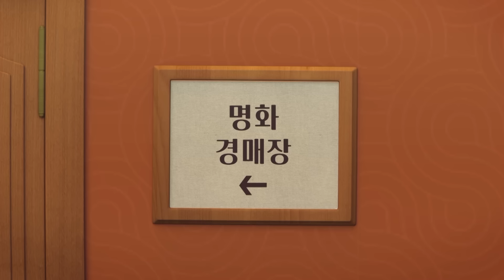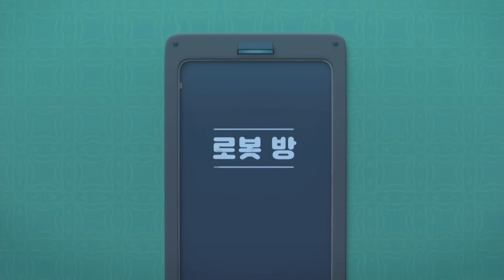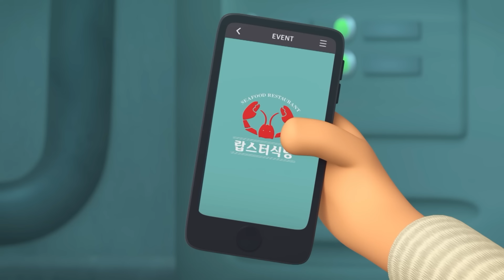[Maca&Roni] ★compilation★ | 지구 최강 AI 로봇 알바고 | World's Strongest AI Albago | 알바고가 없으면 다 굶어 죽어...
World's Strongest AI Albago

조용하고 묵묵하게 모든 뒷처리를 다하는 알바고
알바고를 화나게 하면 안돼...